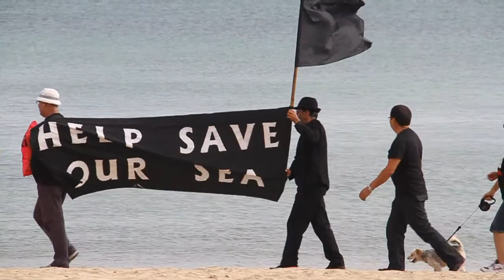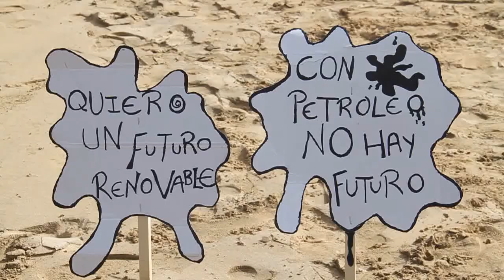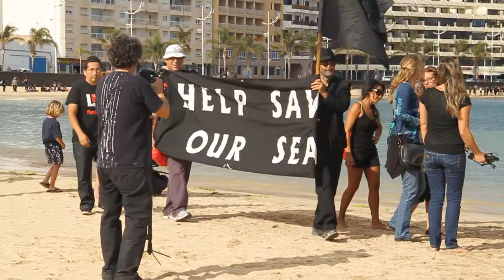El movimiento contra las prospecciones mantiene la presión con una multitudinaria cadena humana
El Cabildo de Lanzarote ha valorado "muy positivamente" el acto celebrado ayer en Arrecife en señal de protesta contra las prospecciones petrolíferas y ha asegurado que "ha cumplido el objetivo pretendido de seguir manteniendo vivo el sentimiento de rechazo de la población canaria que dice 'No a las Prospecciones Petrolíferas y Sí a las Energías Renovables' y lucha por un futuro para las islas limpio de mareas negras".

DiariodeLanzarote.com
[Lunes, 28 de mayo de 2012] [07.00]

La Administración insular señala que unas 1.000 personas vestidas de negro se trasladaron el sábado a la playa de El Reducto, donde formaron una "extensa cadena humana" que partía alrededor de las 17:30 horas del Parque José Ramirez Cerdá y de la Explanada del Recinto Ferial, simultáneamente, hasta llegar a unirse ambos extremos de "la marea negra".

Bordeando la ribera y orilla del mar, los cientos de personas que participaron en la 'performance', finalizaron la misma cogidos de la mano, formando una "gran cadena que cubría toda la extensa longitud de la playa".

Un acto organizado por el movimiento ciudadano Canarias dice No, promovido fundamentalmente a través de las redes sociales, en colaboración con la Comisión Insular contra las Prospecciones Petrolíferas de Lanzarote que aglutina a todas las instituciones públicas de la isla, a los sindicatos, partidos políticos, colectivos y asociaciones de toda índole.

El Cabildo recuerda que hace apenas dos meses, el pasado 24 de marzo, cerca de 50.000 personas en todas las Islas, así como en Madrid, Barcelona y simbólicamente en otras partes del mundo, salieron a la calle para "decir alto y claro, pero de forma pacífica y ejemplar, que el modelo de desarrollo y Reserva de la Biosfera (Unesco) por el que apostaron las islas Canarias hace décadas no pasa precisamente por la extracción de hidrocarburos en sus aguas, con todos los riesgos que ello supone para el turismo, medio ambiente y economía del Archipiélago".

Asimismo, advierte de que un eventual accidente, como el ocurrido en 2010 en el Golfo de México, pondría "gravemente en peligro dicho modelo" y reitera los "altos paralelismos" que se encuentran entre las perforaciones que se hicieron en el continente americano y las que Repsol pretende llevar a cabo en Canarias.

"Incluso la explotación de crudo en Canarias podría llegar a ser aún más peligrosa por considerarse perforaciones en aguas profundas", insiste, autorizadas hasta a unos 3.500 kilómetros de profundidad y a una distancia de entre 10 y 60 kilómetros de las costas de Lanzarote y Fuerteventura.

Lanzarote y Fuerteventura aseguran que seguirán "luchando desde el frente social, el jurídico y el institucional para evitar, con todas las herramientas que ofrece la democracia, que prosperen las pretensiones del Estado de poner en peligro el futuro de las Islas".

La Delegación del Gobierno en Canarias indica que, según los datos aportados por el Cuerpo Nacional de Policía, el seguimiento de las manifestaciones convocadas ayer fue de 400 personas en Lanzarote, 150 en Gran Canaria y 100 en Tenerife.